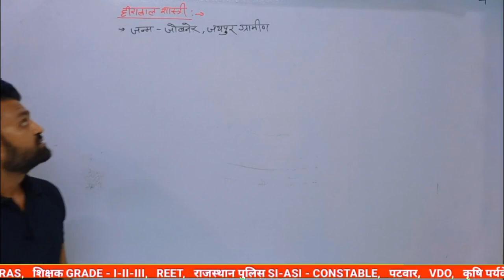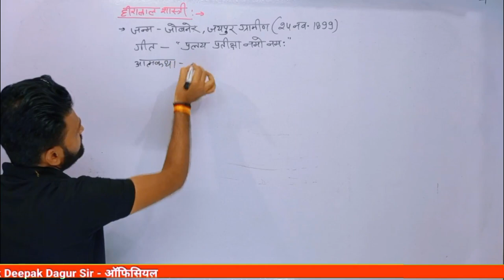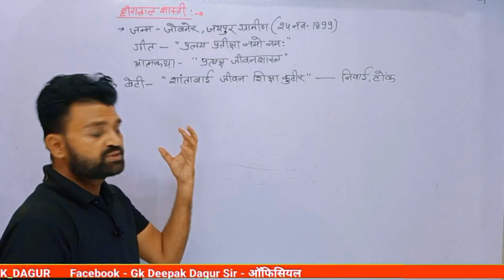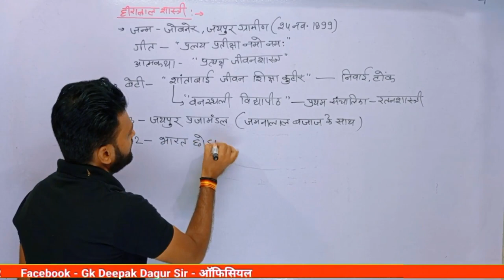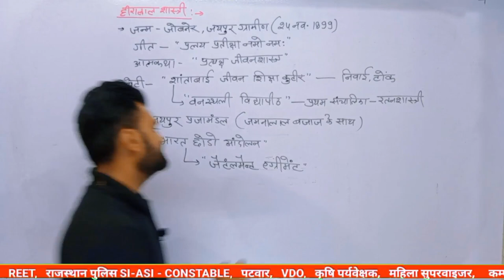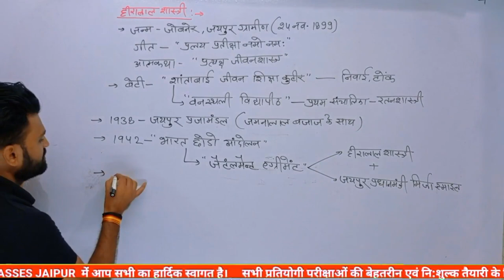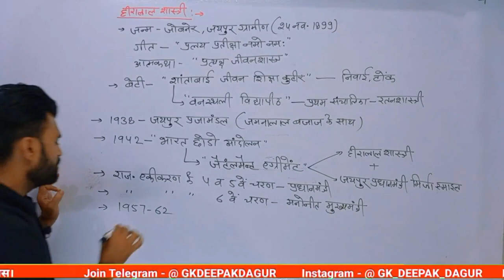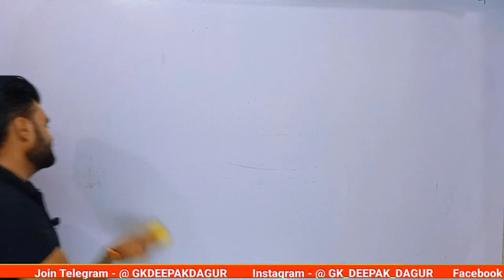hiralal shastri | heeralal shastri | rajasthan ke krantikari | rajasthan ke pramukh vyaktitva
arjun lal sethi kaun the bharat ka mukti sangram mein unki kya bhumika rahi
arjun lal sethi ka jivan parichay
arjun lal sethi kaun the bharat ka mukti sangram mein unki kya bhumika thi
arjun lal sethi ke bare mein
arjun lal sethi ka sambandh hai
arjun lal sethi kaun the bharat mein mukti sangram mein unki kya bhumika rahi
arjun lal sethi ne jaipur mai kis samiti ki sthapna ki thi
rajasthan ke pramukh krantikare
rajasthan ke krantikari
rajasthan ke pramukh krantikari
rajasthan ke karantikari
rajasrhan ke krantikari
rajasthan ke veer
rajasthan ke pramukh vyaktitva
rajasthan ke krantikari by deepak dagur
freedom fighter of rajasthan

rajasthan gk की जादुई क्लास
rajasthan gk a to z
rajasthan gk for 2nd grade

patwar new vacancy 2024
patwari bharti 2024
patwari classes
rajasthan police online classes 2024
2nd grade vacancy 2024
rajasthan pti bharti latest news
rajasthan pti online classes
ia admit card
suchna sahayak admit card